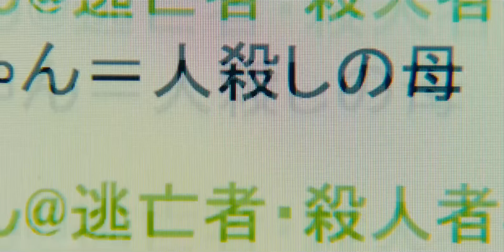Story about Yanuasiki(&Young-man) life and Aliens